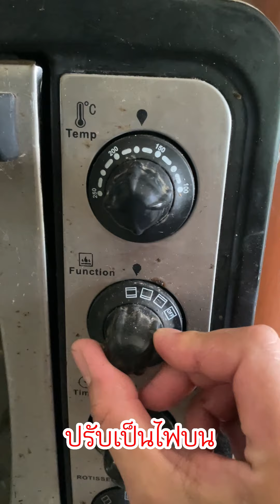ทำหมูกรอบเก็บไว้กินนานเป็นเดือน ทำตามง่ายๆ ดูจบทำเป็นทันที